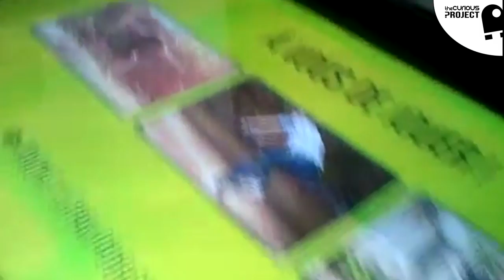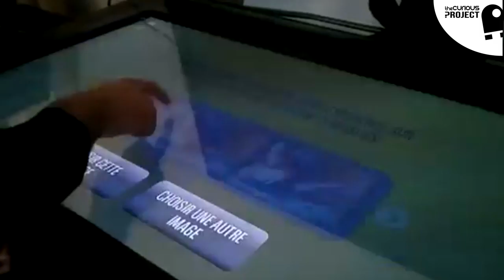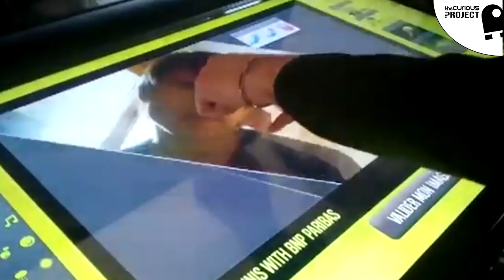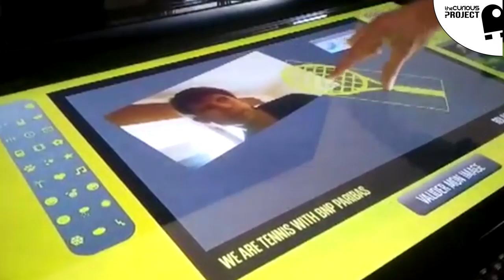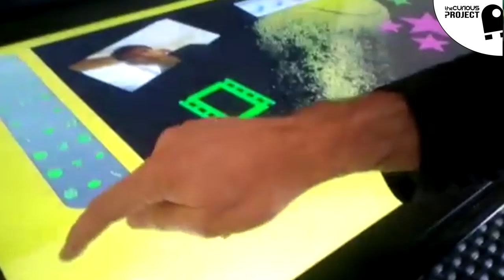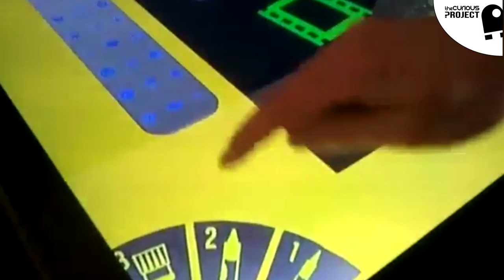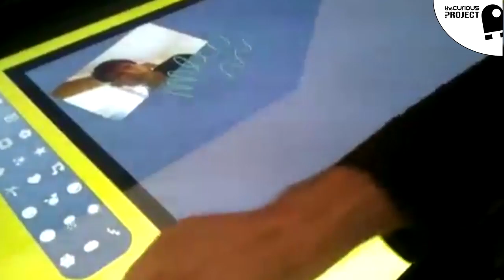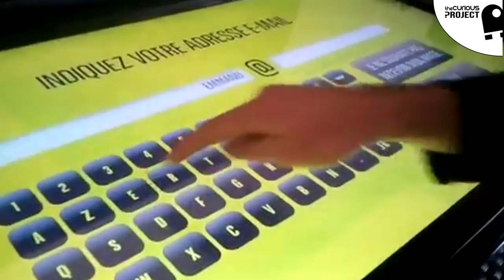Tactile Multi-touch démo client - The Curious Project